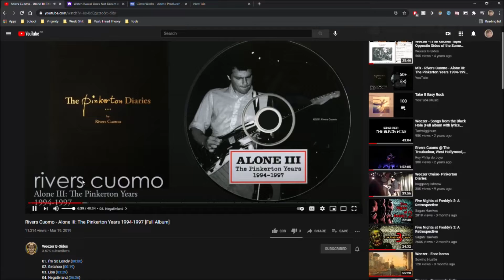rivers cuomo is cancelled